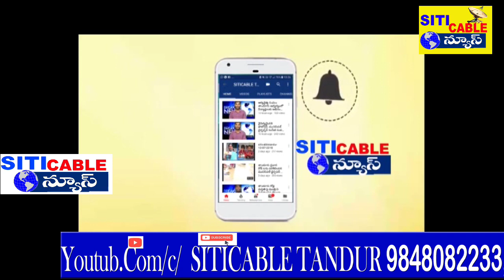వార్త సీనియర్ రిపోర్టర్ శెట్టి రవిశంకర్ కు మాతృ వియోగం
వార్త సీనియర్ రిపోర్టర్ రవిశంకర్ కు మాతృ వియోగం

పరామర్శించిన ఎమ్మెల్సీ మహేందర్ రెడ్డి  పలువురు ప్రజా ప్రతినిధులు, రిపోర్టర్స్

 సీనియర్ జర్నలిస్టు వికారాబాద్ జిల్లా వార్త స్టాఫ్ రిపోర్టర్ శెట్టి రవిశంకర్ కు మాతృ వియోగం కలిగింది. గత కొన్ని రోజుల క్రితం  రవిశంకర్ తల్లీ ఈశ్వరమ్మ (70)
కి గుండెపోటు రావడంతో అస్వస్థతకు గురై బుదావారం రాత్రి అకాల మరణం చెందారు గురువారం ఉభయ రంగారెడ్డి జిల్లా ఎమ్మెల్సీ మహేందర్ రెడ్డి మరియు స్థానిక ప్రజా ప్రతినిధులు ,రవిశంకర్ కుటుంబసభ్యులను పరామర్శించి సానుభూతి తెలిపారు . పరామర్శించిన వారిలో టిఆర్ఎస్ సీనియర్ నాయకులు కరుణం పురుషోత్తం రావు, సీదాల శ్రీనివాస్, రిపోర్టర్లు తదితరులు ఉన్నారు